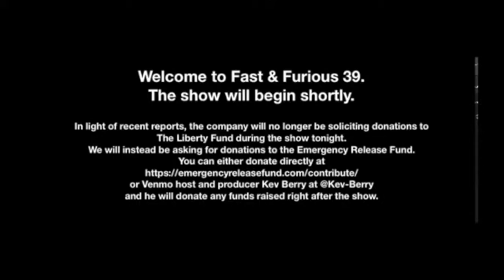Fast & Furious 39 - What Do I Have To Be Proud Of?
Tonight, the company will be soliciting donations for the Emergency Release Fund, a vital resource during this time of unrest in the wake of racist murders by law enforcement officers around the country.

Live performance exists to serve as America’s cultural conscience. As artists, it is our responsibility to make work that shines a light on things when they’re wrong, celebrate them when they’re right, and model alternative possibilities. This kind of work can change hearts and minds. Our ability to act fast and create work quickly in response to events, policies, and general dumpster fires has never been more crucial, as we participate in building the language of resistance.

Everything made for a Fast & Furious show will be in response to events in the prior 7 days leading the up to the show. It will be fast, and it will almost certainly be FURIOUS.

With your host, Tank Associate Artist & F&F producer and curator Kev Berry.